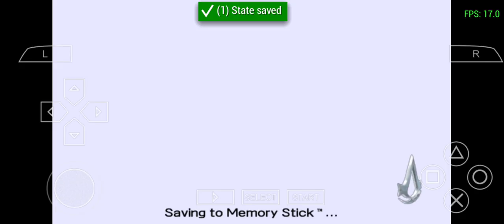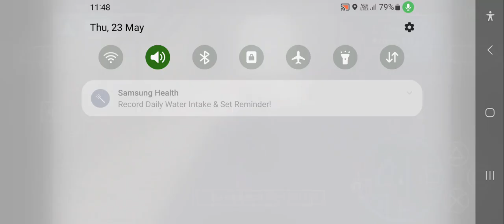In "Assassin's Creed: Bloodlines" for the PSP the second level is titled "The Hunt"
"this level, Altair continues his mission to track down the remaining Templar leaders in Cyprus. The level involves a mix of stealth and combat as Altair navigates through the city's streets and rooftops. Players need to use their skills in blending with crowds, performing stealth assassinations, and engaging in direct combat when necessary. Key objectives include gathering information, following targets, and eliminating key Templar figures to weaken their control over the region. The level showcases a blend of exploration and strategic gameplay, requiring players to utilize Altair’s abilities to their fullest.